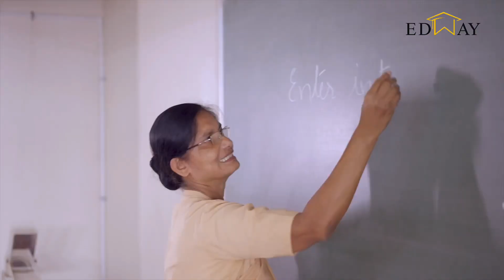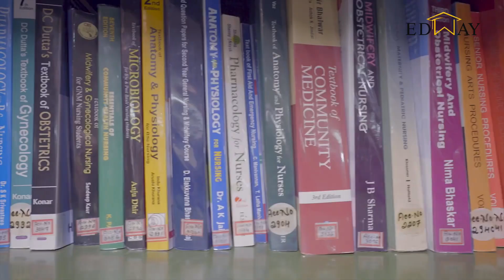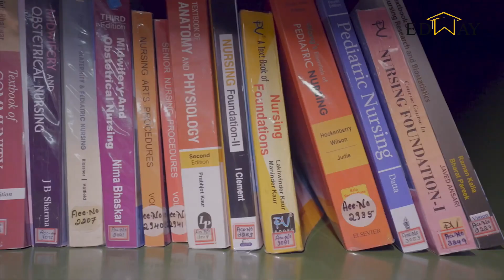ATHENA INSTITUTE - MANGLORE (NURSING&PARAMEDICAL)